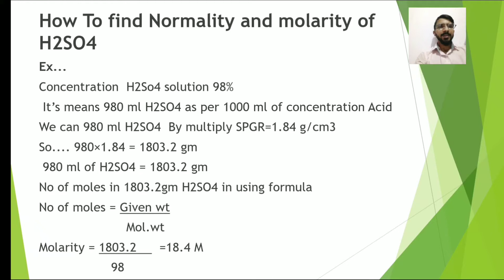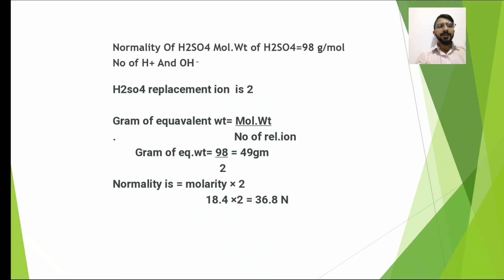How to find Molarity And Normality of H2SO4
How To Find Normality and Molarity
Use of industrial type .. solution's make-up very Easy formula. Lacture by Balas
Molarity
Normality